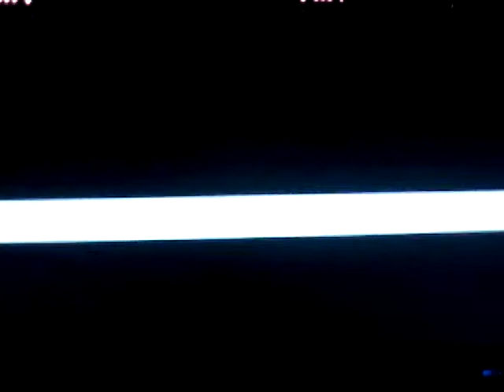Pokemon FireRed Episode 2